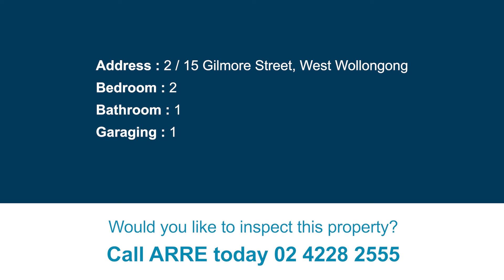2 / 15 Gilmore Street, West Wollongong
Location! Location! Walk to shops and Schools!
Positioned within a short distance to Wollongong University, Gwynneville shops, schools, and transport is this ultra-convenient two-bedroom unit. This Two bedroom ground-floor unit is the perfect money saver and a steal that you must see.